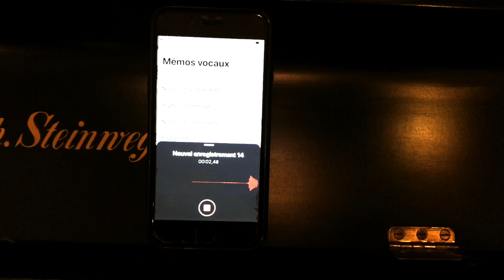Merry Christmas 2018 (anne niepold)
...wishing you all a merry christmas...

(...with this home-made cover version of mariah carey's "all i want for christmas is you")